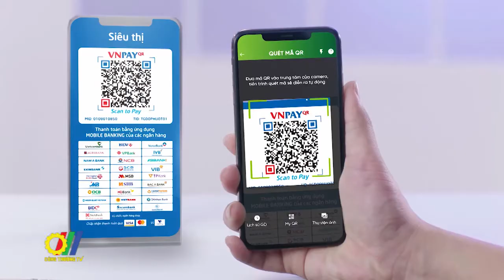Tháng khuyến mại tập trung quốc gia 2020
“Tháng khuyến mại tập trung quốc gia 2020 - Vietnam Grand Sale 2020” do Bộ Công Thương tổ chức có điểm mới là các doanh nghiệp có thể cung cấp mức khuyến mãi cho khách hàng lên tới 100% thay vì tối đa 50% như theo quy định…